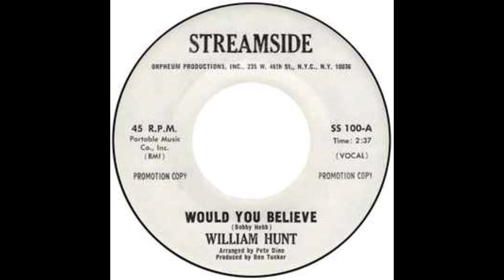William Hunt Would You Believe